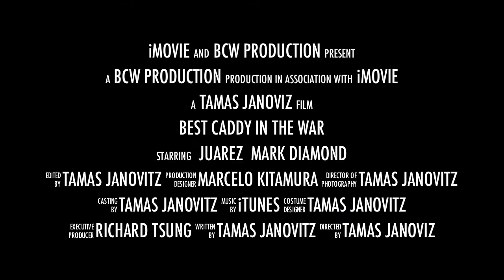Caddy becomes action hero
Former golf caddy Juarez aka "Best Caddy in the War" becomes the action figure for so many caddis around the globe. He is the next big star or you can call him the next celebrity. Enjoy this footage from BCW Production.